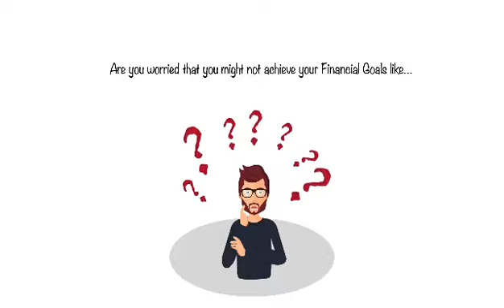Wants to know more about Life Insurance Plan? By Meriam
Secure your families future through Savings and Investment Plan, Your Retirement Plan, Educational Plan, etc.